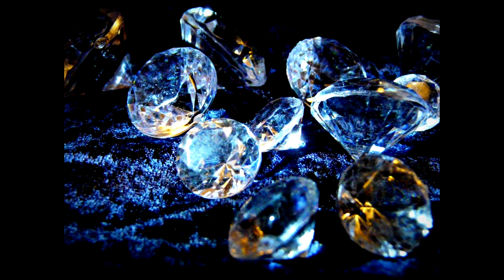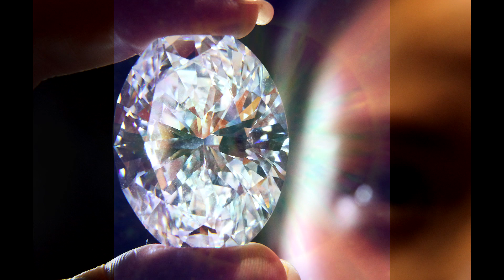СУПЕР!!! КРЕМНИЕВОЕ ТЕЛО ОТ НИКОЛЫ ТЕСЛА 2018 контактер Михаил